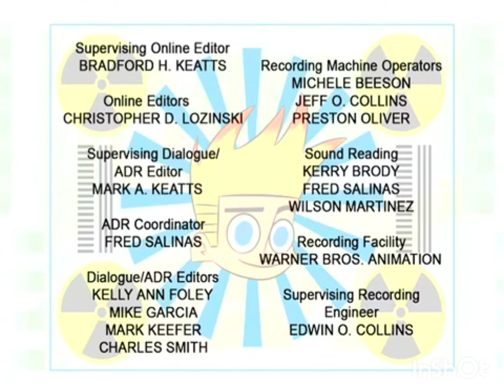Johnny Test: Party Monster Johnny Test: Extreme Crime Stopper